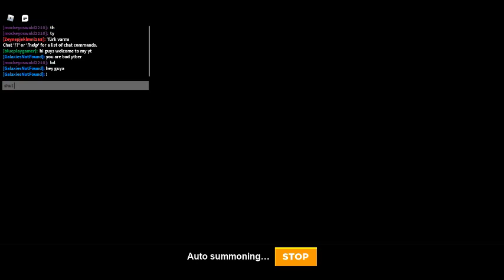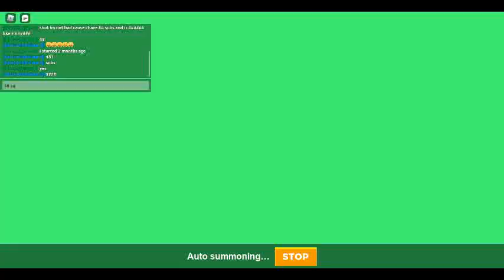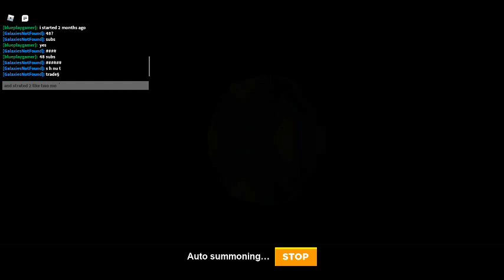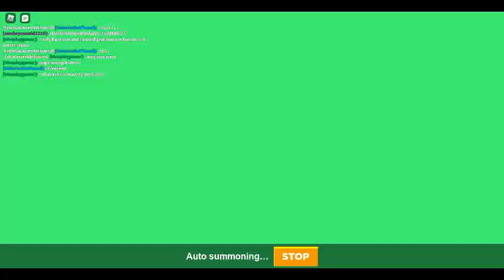playing bot clash part 43